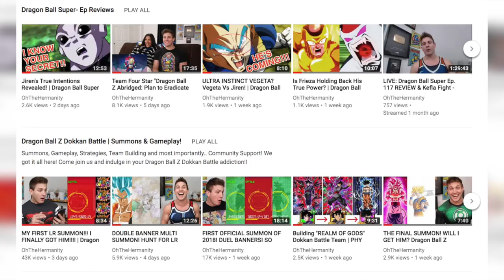3 Sets Per Exercise Is Killing Your Gains! | HUGE MISTAKE!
Everything you thought you knew about building muscle is wrong.  Get ready to have your mind BLOWN and your workouts become more efficient!

(6:20)

(7:38)- Gaming Channel!

Today I’m going to teach you something that’s going to turn your world upside-down. In fact, the majority of you are probably not going to like it because gym culture has warped our minds SO MUCH that bad habits have become the STANDARD when it comes to HOW you build muscle. We live in a world where MORE = MORE, and if we don’t at least touch every piece of equipment before we leave the gym, we feel defeated, as if our workout was sub-par in some way. But that couldn’t be further from the truth and here’s why.

Just like anything else in life such as work, school and relationships, you don’t get “better” and more efficient by bundling as many responsibilities together as possible. You only get better when your energy is focused on a few things at once and the same goes for your workouts when trying to build muscle. Just because you’re training arms and have a list of 10 exercises for biceps and 10 exercises for triceps with 3 sets per exercise, that doesn’t mean you’re going to get FASTER results.  That is a total of 30 working sets for a smaller muscle group and I can guarantee that majority of those exercises are FLUFF exercises, which means they are inefficient. MORE doesn’t equal MORE when it comes to building muscle.

What Exercises Are Best For Building Muscle?
There are only so many exercises that are OPTIMAL for building muscle for each bodypart.  These are exercises that not only allow you to lift as much weight as possible for reps, but they also are able to maximize muscle DAMAGE for repair and GROWTH. Some prime examples would be the bench press, shoulder press, squat, deadlift, bent over row, dips and barbell bicep curls. If you REALLY think about that, doesn’t it make sense that you should be focusing on THOSE kinds of exercise when you workout?  I hope so! Because you will most likely never need to train with movements that are so specific in terms of what muscles they target.

For example, if you think your right biceps peak is slightly bigger than your left and you start focusing more on exercises that only target the outer head of your biceps VS maximum overall damage, chances are that you’re going to stunt the OVERALL growth of your biceps. In fact, 99% of the time if you have any sort of muscle imbalances, if you were to just continue to focus on movements that allow you to overload with the most weight possible, your imbalances would go away AND you would get bigger overall!

Now I did say 99% of the time, but what’s the 1%?  Well the 1% would apply to those of you who are stepping on stage for a bodybuilding show. At that level of competition, a slight imbalance could mean the difference between winning and losing and at that point you have most likely reached your maximum muscle building potential.  So spending more time isolating various muscles that need a bit more growth comes with the territory of competing. But if you’re NOT competing and your goal is overall GROWTH, you need to focus on maximizing the use of exercises that will give you the most bang for your buck and not waste your time trying to gain 4cm on the outside head of your right bicep.

What Does The Perfect Set Range Look Like?
It’s really much simpler than you think. For larger muscle groups like chest, back, glutes, quads and hamstrings, picking 3 to 4 exercises for a total of 15 – 20 working sets is PLENTY. That could mean 5 sets of 3 chest exercises, 6 sets of 3 exercises or 5 sets of 4 exercises. At the end of the day it is up to you, but for me less is more and I would stick with 3 big movements like flat bench, incline or reverse bench and then finish off with heavy dips or dumbbell flys.

For smaller muscle groups like biceps, triceps, shoulders, traps and calves, pick 2 – 3 exercises for 12 to 15 total working sets. For example for biceps I would do 6 sets of barbell biceps curls and 6 sets of incline dumbbell curls and I would be DONE.

Program Selector - Get The Right Program For You!